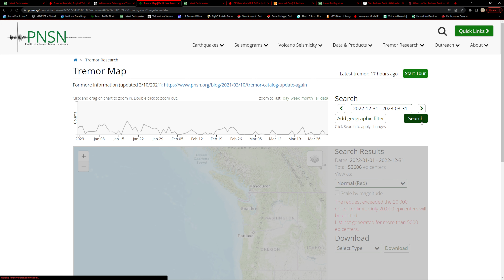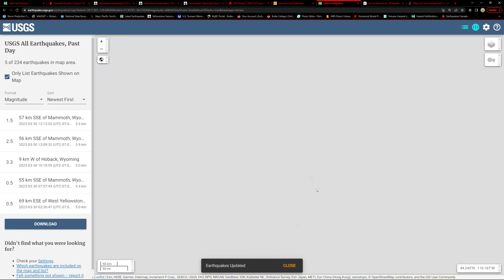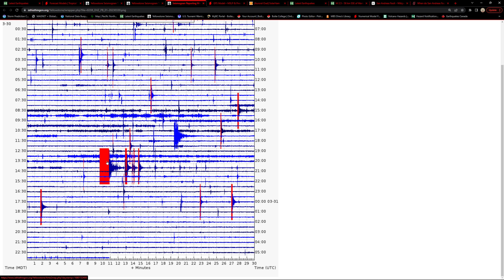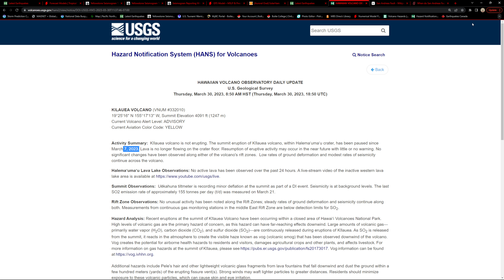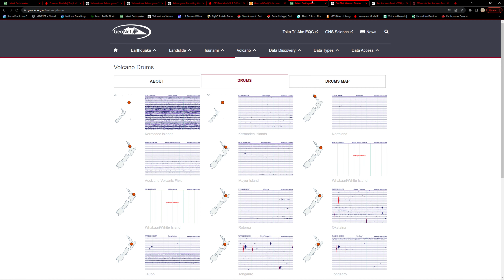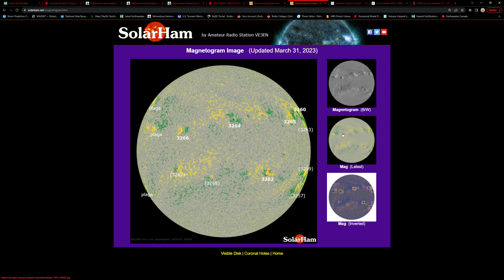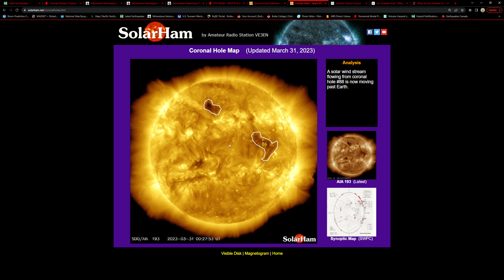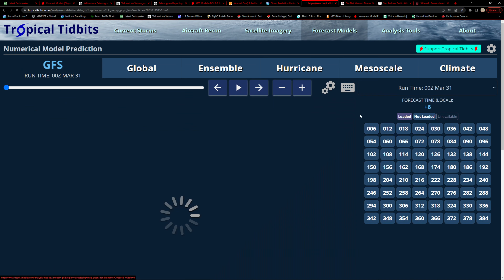Yellowstone EQ swarm continues. Cascadia activity. West Coast update. Thursday night 3/30/2023